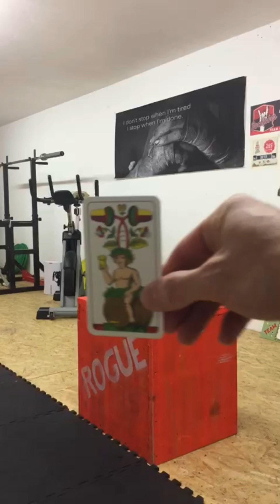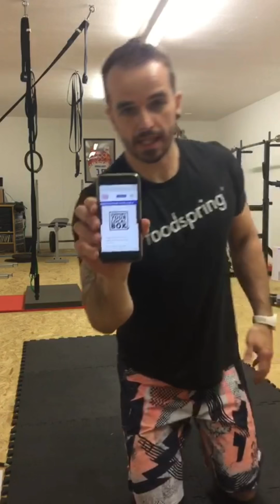Corona HomeWOD # 17